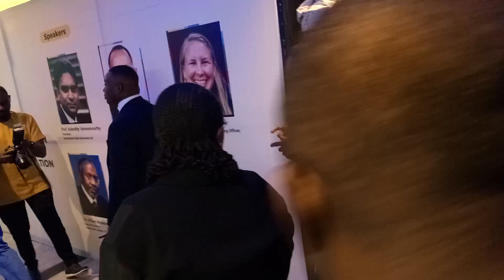Deputy Governor of Lagos Arrives for LIWAC CONF. 2023